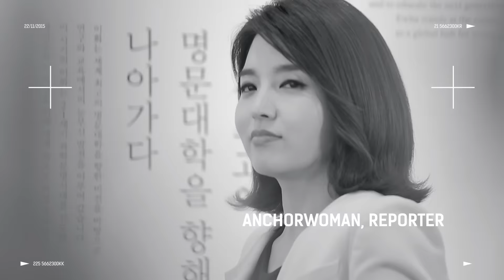[EWHA DNA Interview] 라인플레이 아바타 센터 기획실 연구원 정유진 동문 인터뷰 full ver. [ENG SUB]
한국에서는 밴드 아바타라는 이름으로 제공되고 있는 라인플레이 아바타센터에서 기획실 연구원으로 활동하고 있는 정유진(광고홍보학과 09년졸)동문의 이화 DNA이야기를 시작합니다

Q1 업무소개 ; 0:47
Q2 보람을 느낄 때 ; 1:21
Q3 직장생활을 하면서 어려움은, 어떻게 극복했는지 ; 2:06
Q4 나만의 비결 ; 3:14
Q5 학창시절의 추억 ; 4:04
Q6 후배들에게 한마디 ; 5:02
Q7 이화에서 배운 것/내 안에 있는 이화DNA는 ; 6:19

[ENG SUB]